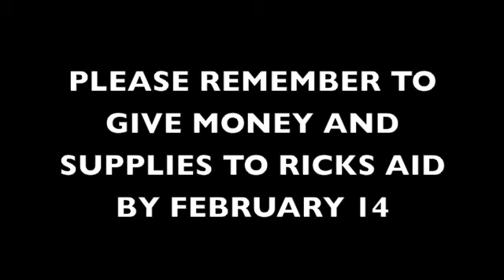Ricks Aid 2